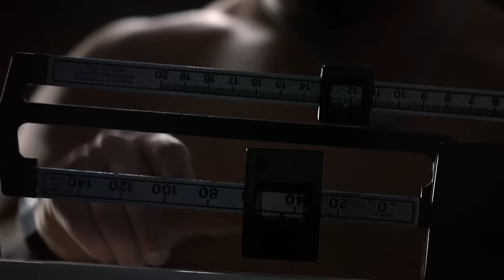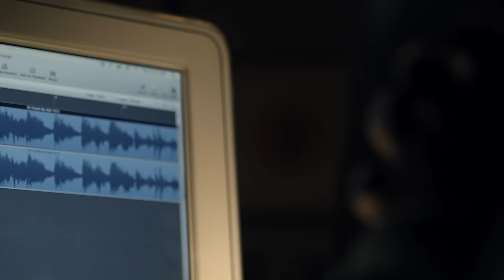Rone - Crazy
Crazy - Rone
Grandmom's Favorite Music
Produced by: Rick Friedrich, Hunter Torosian
Backup vocals: Fabian Akilles, Lilydelphia
Bass: Rah M. Sungee
Percussion: Dominique Thomas
Mastered by: Jeff Chestek

Directed & Produced by The Donns
(Leah Donnenberg and Sarah Donnenberg)
DP: Henry Busby
Editor: Matt VanDaniker
Producer: Lauren Gordon
AC: Frank Barnes
Colorist: Gene Curley
PA: Stephen Ortega
Dancer: Stephanie Mincone
Bodybuilder: Eddie Didinato
Special thanks to Greg Long, Crew Cuts, Nice Shoes, Hone Production, Marilyn Lange and Doug Carlton